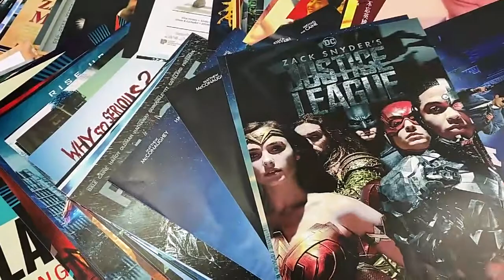[유튜브 만물상] 영화 탑건2 매버릭 사무실 거실 인테리어 포스터 그림 액자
제품이 맘에 드시면 아래 링크에서 구매 가능!

키덜트상품, 가성비핫아이템, 패션아이템, 아이디어생활용품 등
사고 싶은 것들만 넘쳐나는 유튜브 만물상~